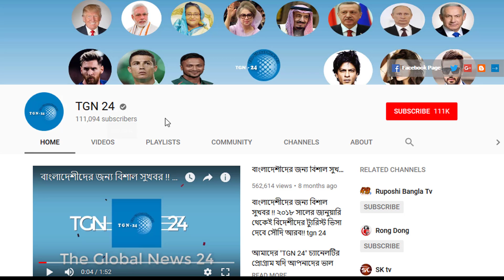সৌদি দুবাই সহ অন্যান্য দেশের আজকের টাকার সঠিক রেট। আজকের টাকার রেট ১০-০৩-২০১৯ । Today Money Rate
প্রবাসীদের জন্য আমরা প্রতিদিন সকল দেশের টাকার রেট সম্বলিত ভিডিও আপলোড করে থাকি। ভিডিওটি সকল প্রবাসীদের সাথে শেয়ার করে তাদের দেখার সুযোগ করে দিন। ধন্যাবাদ